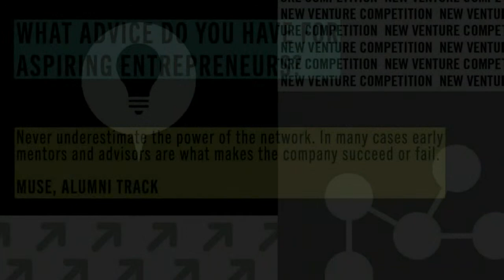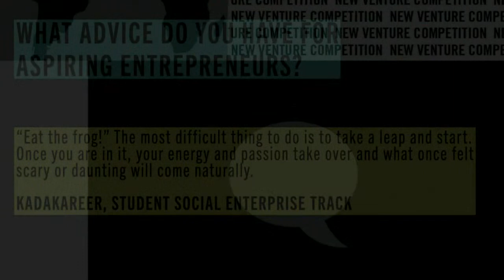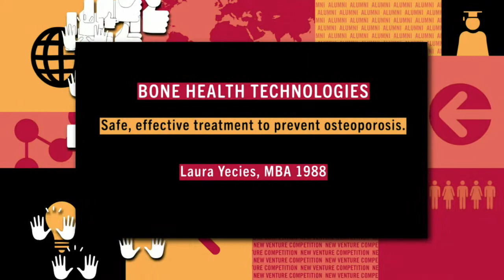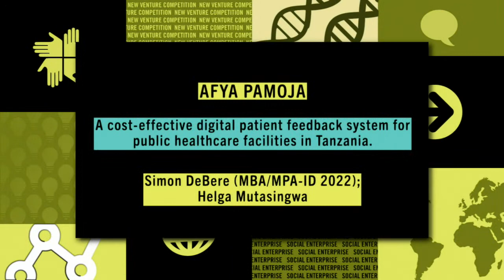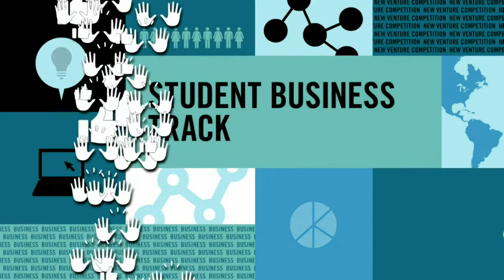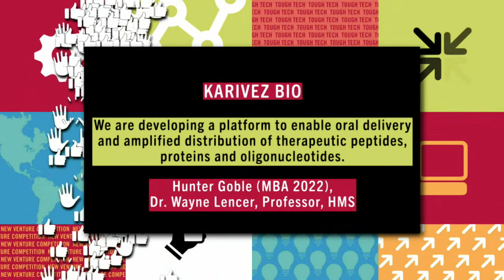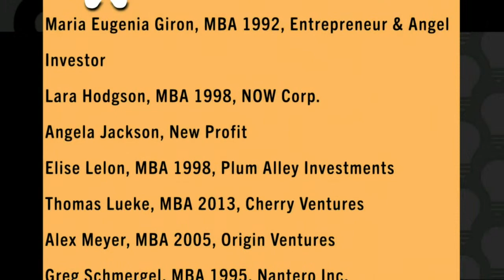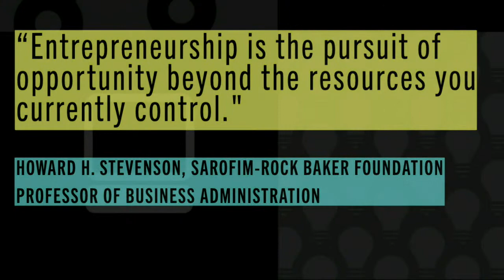2021 New Venture Competition Finale Show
Join us for our biggest entrepreneurship celebration of the year -- our New Venture Competition Finale! Hear pitches from the Finalists in three separate tracks (student business, student social enterprise, and alumni) from over 300 entries, and at the end, we announce the winners! A total of $315,000 in cash prizes will be awarded to the top teams.